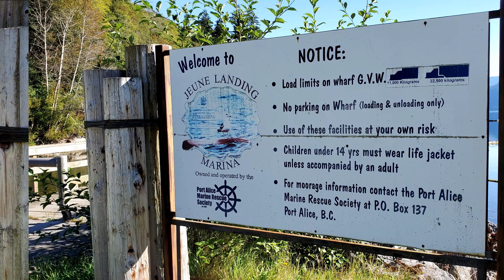Port Alice Fishing Adventures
Discover the Best Fishing in BC on the North Island. Quatsino & Port Alice BC